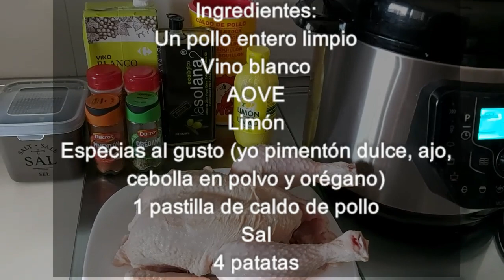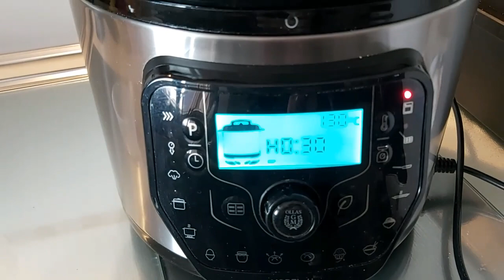Pollo al Horno en la Olla GM H Deluxe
Hola! Soy Nani Martínez Distribuidora Oficial Cecotec y creadora del Blog Mis recetas para la Olla GM. Hoy os traigo Pollo al Horno en la Olla GM H Deluxe y dorado con el Cabezal de horno. Súper tierno y jugoso y las patatas deliciosas. Si queréis hacerlo con el modelo D sería el mismo menú y tiempo entre 30 y 40 minutos dependiendo del tamaño.

Ingredientes:
Un pollo entero limpio
Vino blanco (160 ml)
AOVE (aceite de oliva virgen extra)
Limón
Especias al gusto (yo pimentón dulce, ajo, cebolla en polvo y orégano)
1 pastilla de caldo de pollo
Sal
4 patatas peladas enteras

¿Quieres una Ollas GM H? Pincha el enlace que te lleva a la web de las Ollas GM: